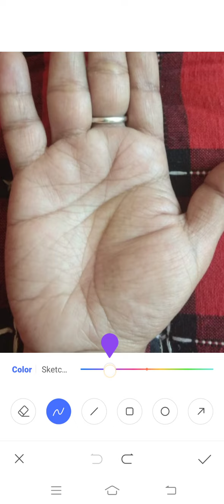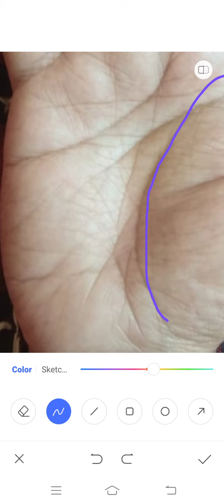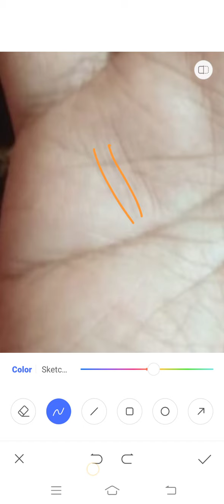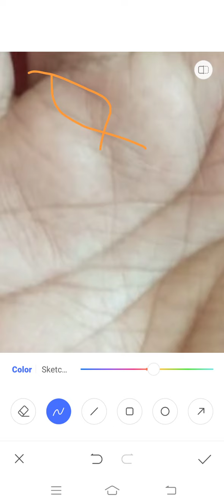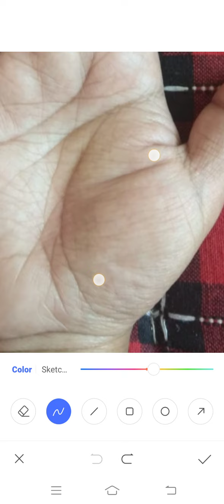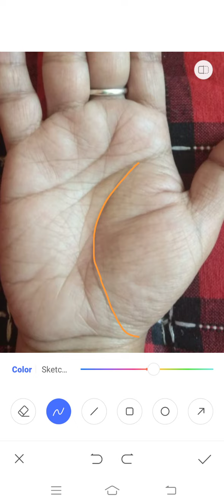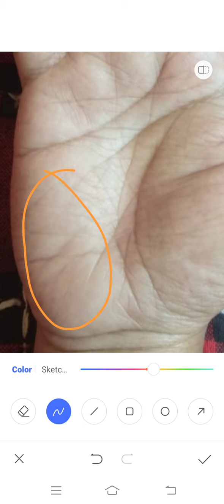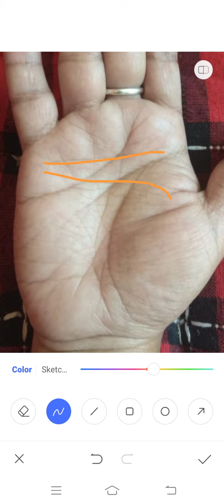ऐंसी बुध रेखा!!!व्यापारिक सफलता दिलाती है !!! Palmistry Astrology in Hindi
यदि हमारी हथेली में बुध पर्वत से निकलती रेखा वृहस्पति से युक्ति बनाती है तो फिर निश्चित ही जीवनकाल में सफलता की प्राप्ति होती है